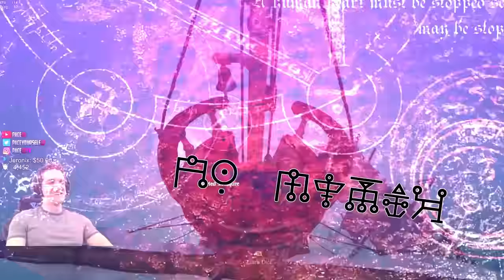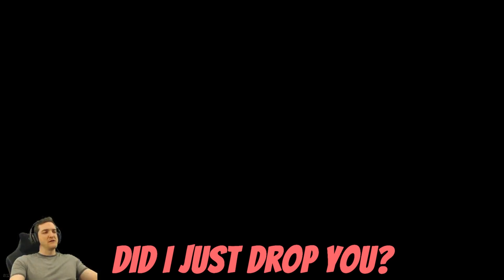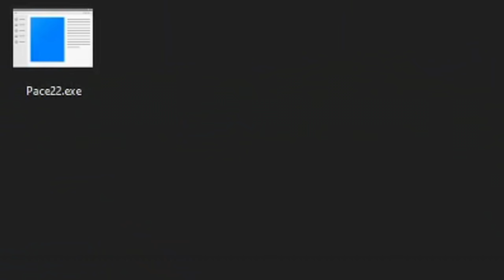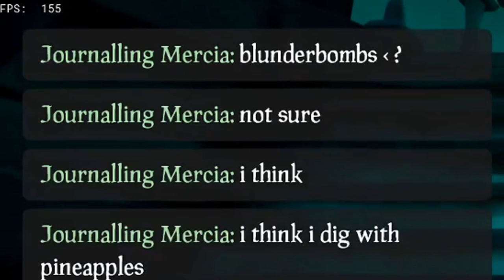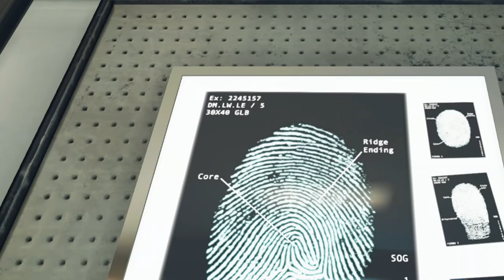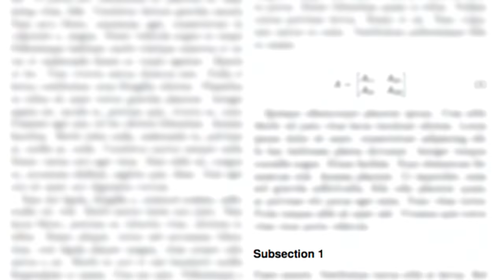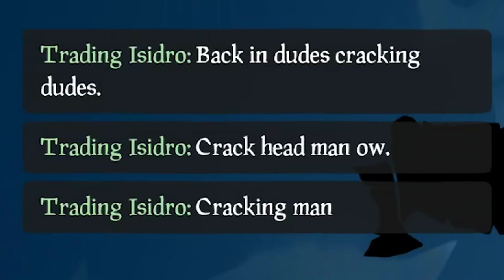BEST OF 2021! PACE22 YEAR HIGHLIGHTS! - Sea of Thieves & More!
Another AMAZING year for the Pace22 Community, both here on Youtube & on Twitch! Getting to play many awesome games like Sea of Thieves, Hunt Showdown, Valheim, Star Wars etc! Thank you all so much for everything you do for the channel! Enjoy!

➡️ Socials!

➡️ Crew!

➡️ Thumbnail Artist!

➡️ Hash Tags!